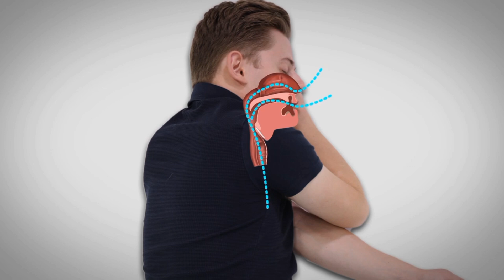DORE UKO WATANGA UBUTABAZI BWIBANZE K'UMUNTU WAGIZE IMPANUKA ⛑️